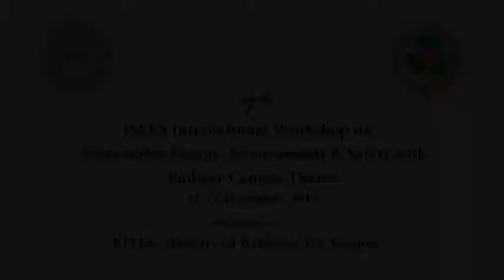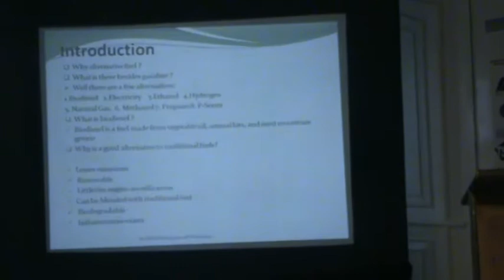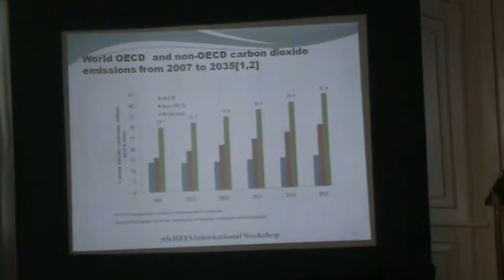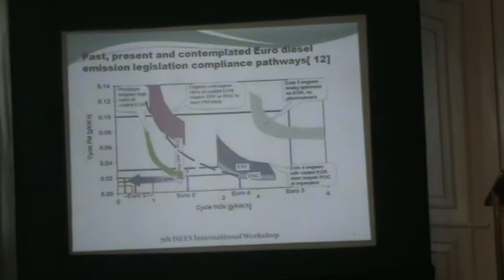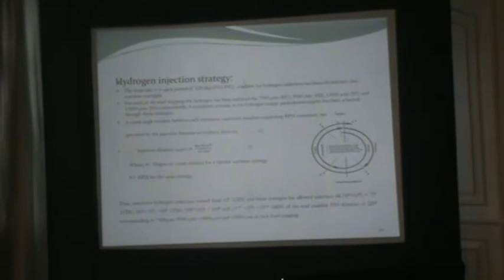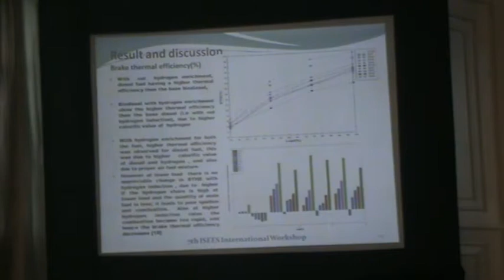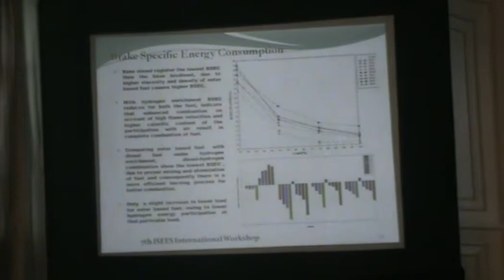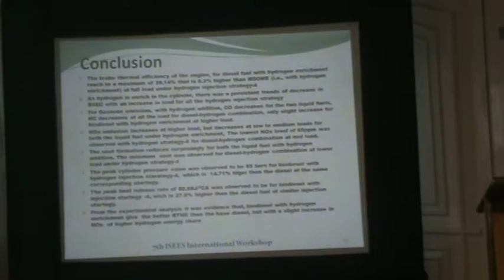Session-5(Alternative Fuels) Prof P K Bose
3rd ISEES International Workshop on "Sustainable Energy, Environment & Safety with Railway Centric Theme" from 21st- 23rd December, 2015 at Research Designs & Standards Organization, Lucknow, India.